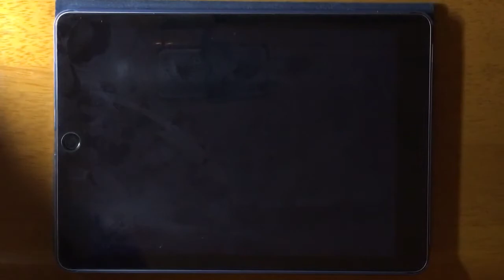【ミリシタ 6M】Thank You! 6MIX FullCombo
良き良き